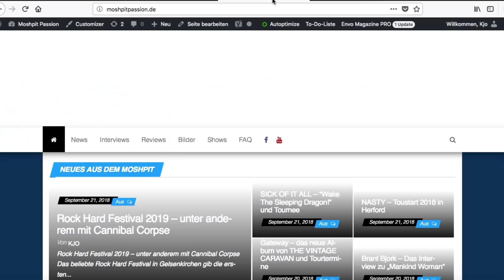Billy Graziadei | Billy Bio | Biohazard | Powerflo | Interview | Feed the Fire | Hardcore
Billy Graziadei von BillyBio Powerflo Biohazard im Gespräch mit MoshpitPassion über das neue Album FeedTheFire. Hier gibt es feinsten Content um über u. a. die neuen Songs, Geschichten aus der Vergangenheit sowie aktuelle politische Themen. Bilder von der Show in Oberhausen gibt es

+++ Sonstiges & Rechtliches +++